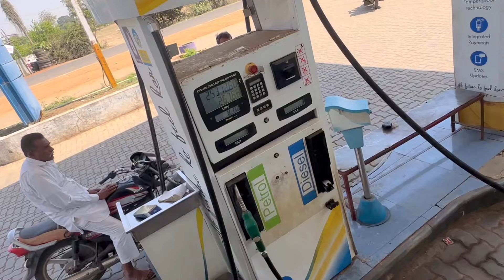Red Hulk 😈 ke liye 27**0 ka Diesel 😰 ! Farming vlog 💙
धन्यवाद।  🙏🏻